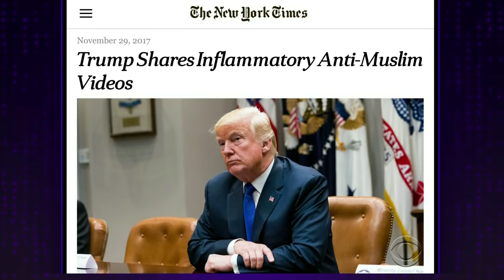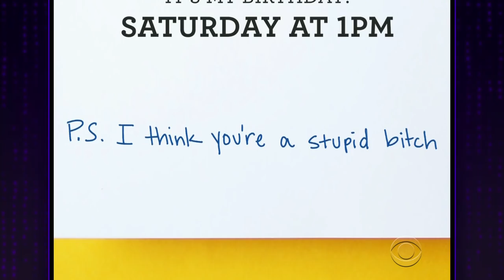Here's the Thing About Britain First...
James looks at a roundup of the headlines, including President Donald Trump's decision to tweet inflammatory anti-Muslim videos from a known British hate group, and Melania Trump's winter decor for a now-creepy White House hallway.